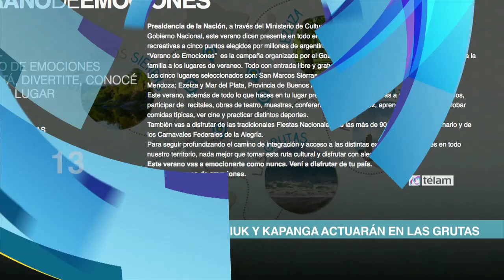Noticias en 60 Segundos